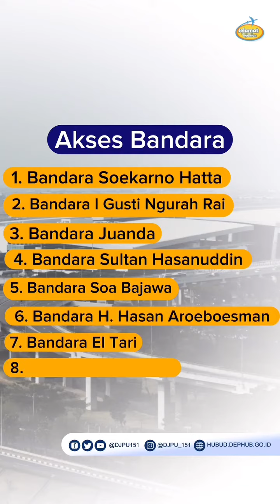Bandara Komodo siap menyambut KTT ASEAN Ke-42🎉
Dengan adanya ajang internasional yang digelar di Nusa Tenggara Timur ini, diharapkan menimbulkan efek multiplier dalam meningkatkan ekonomi khususnya bagi masyarakat Labuan Bajo ✨